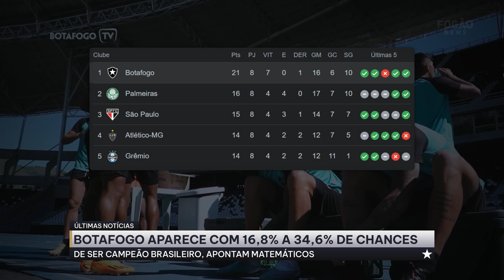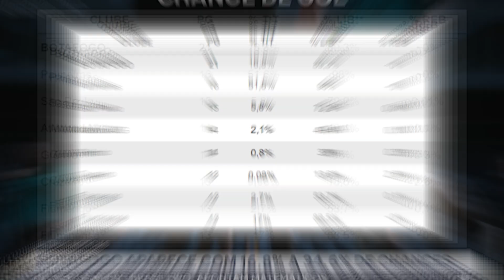⚠️BOTAFOGO LIDERA A CORRIDA PELO TÍTULO BRASILEIRO, DIZEM MATEMÁTICOS